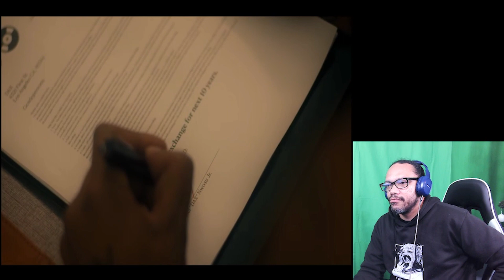REACTION: Dax - Suffocating (Official Music Video)